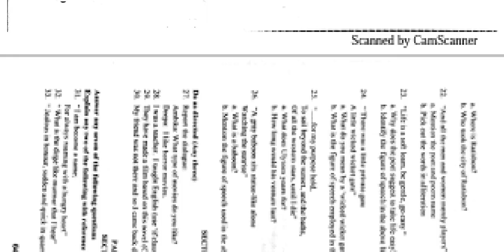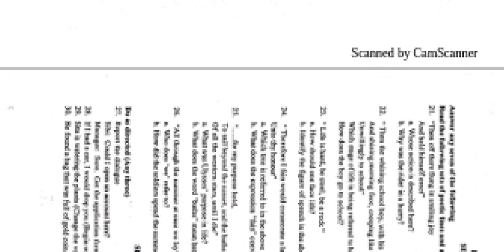12th PTA ENGLISH Model Question Paper | Toppers Education